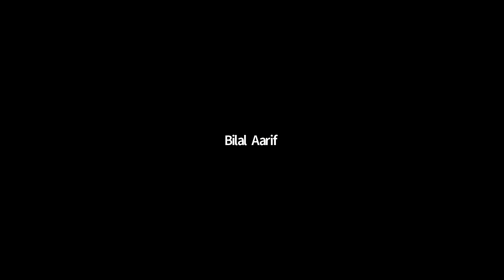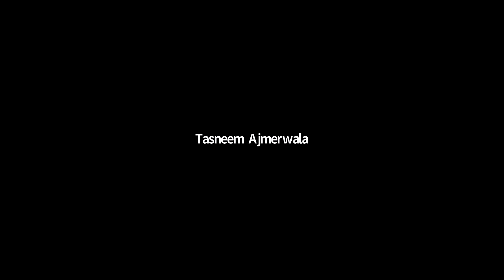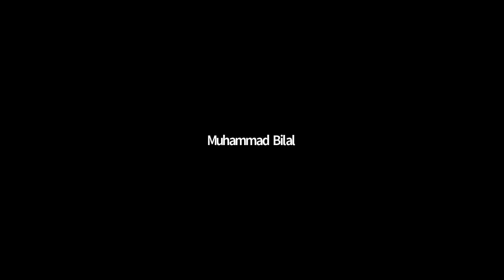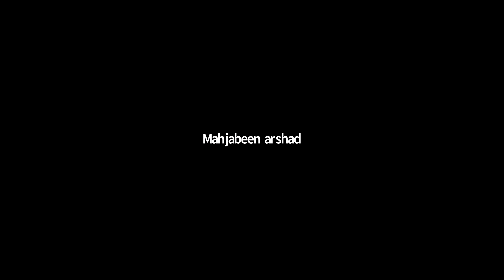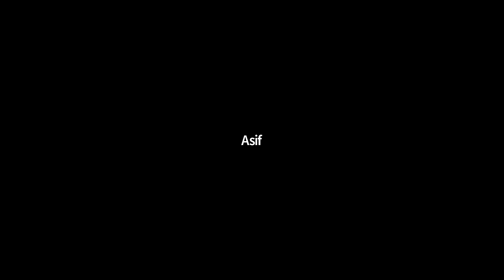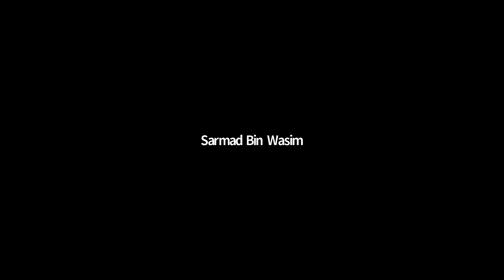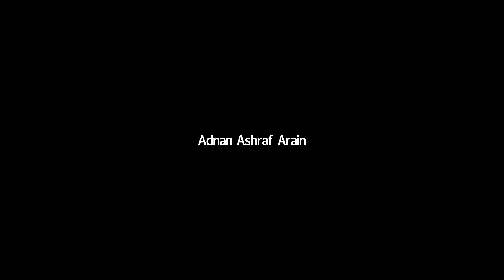Session by Dr. Abdul Bari (Chief Executive Officer, Indus Hospital Network) with IBA CED Community